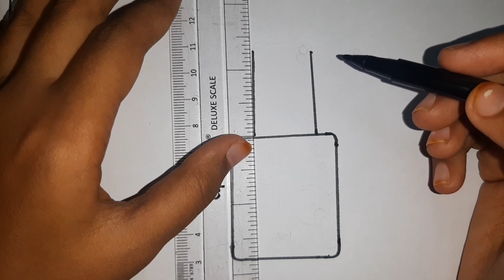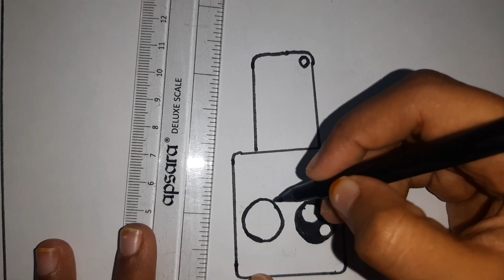How to Draw a Cute Nail Polish Easy for Kids and Toddlers| nail polish ka chitra kaise banayen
In this video, I will show you how to draw a cute Nail Polish / Nail Paint easy for kids and toddlers. This is a simple and easy drawing tutorial that anyone can follow.

I will start by drawing a simple outline of the Body and Cap. Then, I will add details such as, eyes and the heart. Finally, I will color in the Nail Polish with my favorite colors.

Materials required:
Piece of paper
Pencil
Eraser
Coloring materials (crayons, colored pencils, or markers)

cute drawing,
drawing tutorial,
drawing easy,
drawing art,
drawing and coloring,
Draw,
Drawings,
Basic Drawings,
Simple Drawings,
Drawings Lessons,
Line Drawings,
Cute Drawings.
Easy Drawings,
Simple Drawings,
simpatico disegno,
tutorial di disegno,
disegno facile,
Disegnare,
Disegni,
Disegni di base,
Come disegnare,
Disegni semplici,
Come colorare,
Come colorare,
Disegni carini.
Disegni facili,
Disegni semplici,
Cosa disegnare,
süße Zeichnung,
Zeichnungs-Tutorial,
einfach zeichnen,
Kunst zeichnen,
Zeichnen und Ausmalen,
Ziehen,
Zeichnungen,
Grundlegende Zeichnungen,
Einfache Zeichnungen,
Zeichenunterricht,
Strichzeichnungen,
Nette Zeichnungen.
Einfache Zeichnungen,
Einfache Zeichnungen,
lindo dibujo,
tutorial de dibujo,
dibujar facil,
Dibujar,
Dibujos,
dibujos basicos,
Como dibujar,
dibujos simples,
como colorear,
como colorear,
Dibujos lindos.
dibujos faciles,
dibujos simples,
que dibujar,
joli dessin,
tutoriel de dessin,
dessin facile,
Dessiner,
Dessins,
Dessins de base,
Comment dessiner,
Dessins simples,
Comment colorier,
Comment colorier,
Dessins mignons.
Dessins faciles,
Dessins simples,
Que dessiner,
رسم لطيف
رسم تعليمي
الرسم السهل ،
فن الرسم
رسم وتلوين،
رسم،
الرسومات،
رسومات أساسية ،
كيف ترسم،
رسومات بسيطة
دروس الرسم
رسومات الخط
كيف تلون ،
كيف تلون ،
رسومات لطيفة.
رسومات سهلة
رسومات بسيطة
رسم سهل جدا ،
رسومات للمبتدئين ،
ارسم شيئًا سهلًا ،
ماذا ارسم ،
sevimli çizim,
çizim öğretici,
çizim kolay,
çizim sanatı,
çizim ve boyama,
Çizmek,
Çizimler,
Temel Çizimler,
Nasıl çizilir,
Basit Çizimler,
çizim dersleri,
Çizgi çizimleri,
Nasıl Renklendirilir,
Nasıl Renklendirilir,
Sevimli Çizimler
Kolay Çizimler,
Basit Çizimler,
Ne Çizilir,
desenho fofo,
tutorial de desenho,
desenho fácil,
Desenhar,
desenhos,
Desenhos Básicos,
Como desenhar,